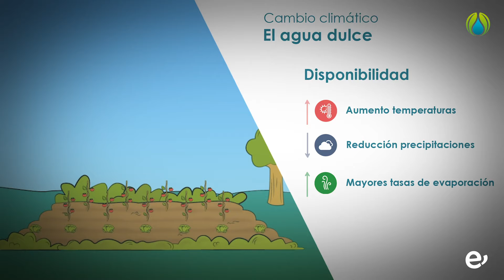4. EL AGUA Y EL CAMBIO CLIMÁTICO